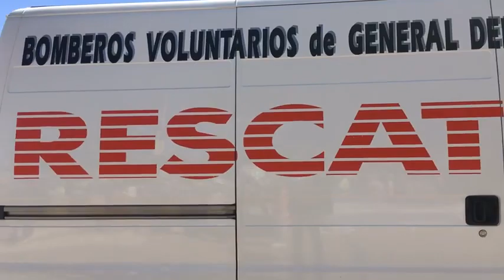A 40 AÑOS DE LA GUERRA DE MALVINAS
Eventos en General Deheza que rinden homenaje a veteranos y caídos en la guerra de Malvinas